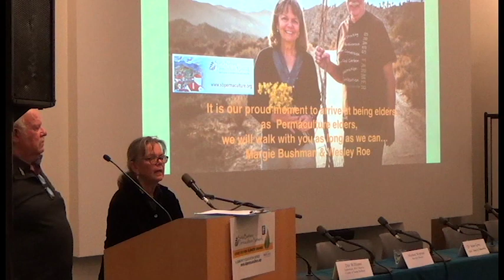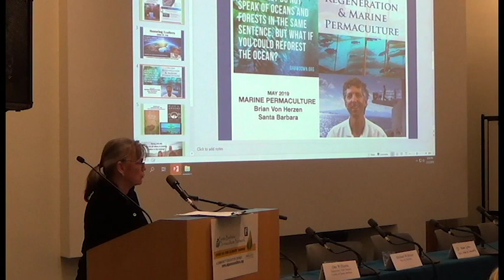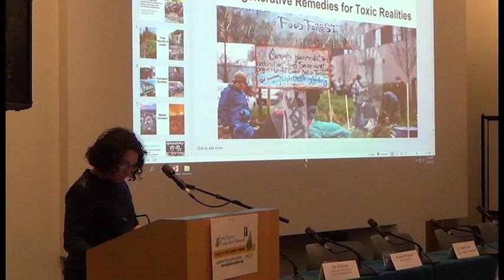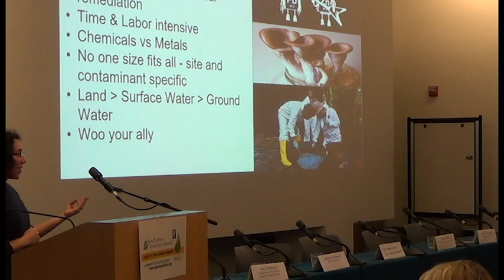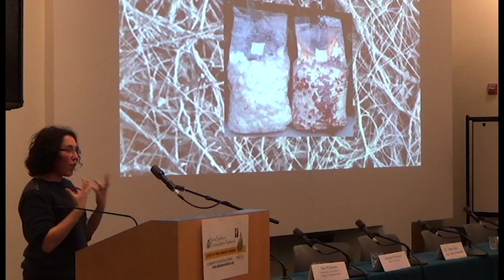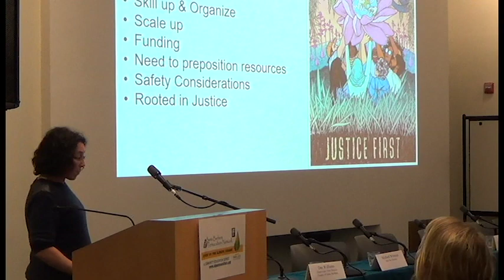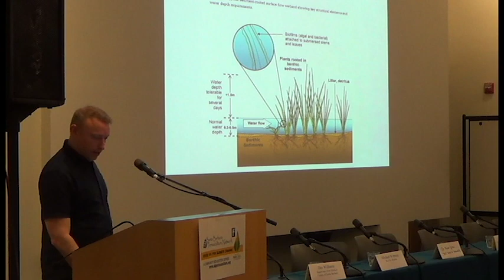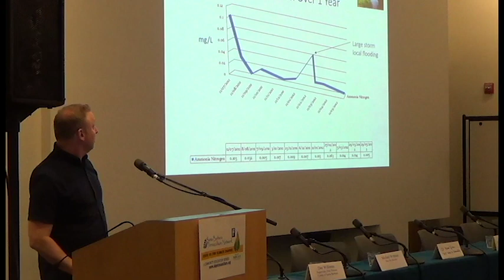Earth Repair Day